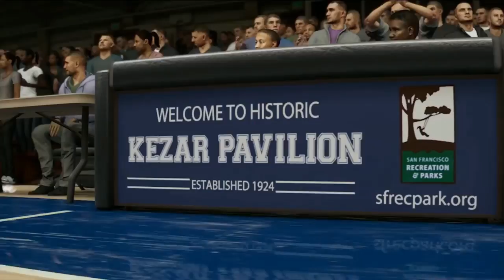NBA LIVE 19 – Global Courts Trailer